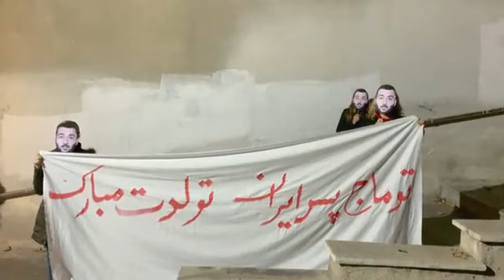«توماج، پسر ایران، تولدت مبارک»۱۲ آذر توماج صالحی ☮️✝️🌹